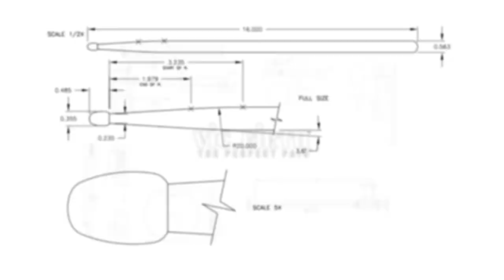Questioning Everything: Conversations with Marc Dicciani, Part One "Handedness"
Percussionists have a long tradition of learning to play the drums that's been handed down from (almost) the beginning of time. But, is ALL that information really true?  Mark Wessels and Joe Testa sit down with Marc Dicciani to discuss the science behind many of the 'accepted facts' that have been handed down to us by our fore-fathers (and mothers)!

In this first episode, Marc talks about the misconception of "handedness" - whether we are truly right-handed or left-handed, and how the neuro pathways that we create in the brain can contribute to becoming "both handed"!

Be sure to check out the website feature, where you can read Marc's article - and ask your own questions for future episodes!

MARC DICCIANI

Marc is a Full professor of Drumset and Music at The University of the Arts in Philadelphia, and a very busy international performer, clinician, and researcher with dozens of international concert dates and clinics throughout the year.

Marc was recently honored as the recipient of the prestigious Drumset Education Legacy Award presented by Yamaha Drums at the 2019 PASIC Convention. In February 2020, he was selected as the Artist-in-Residence at Thomas Jefferson University Hospital in their Health Design Lab MEDiA (Medicine intersecting Art) Residency Program to research drumming, virtual reality, and artificial intelligence to help rehabilitate the physically disabled, emotionally challenged, and those with neurological or neurodevelopmental disorders. In the summer of 2020, Marc was named to the Scholarly Research Committee of the international Percussive Arts Society. He has published numerous articles, podcasts, and videos on drumming, practice, learning, technique, and skill development based on his research in neuroscience and related fields.